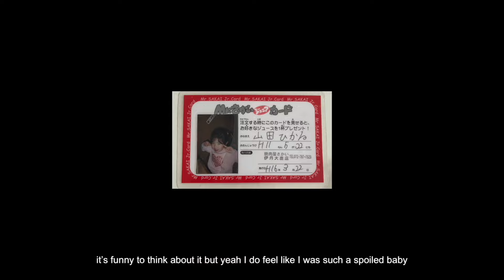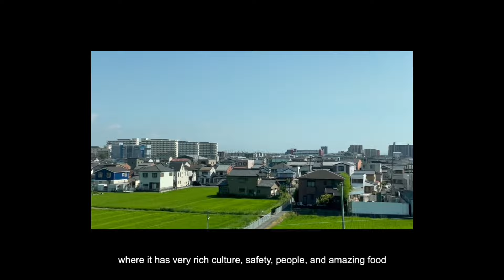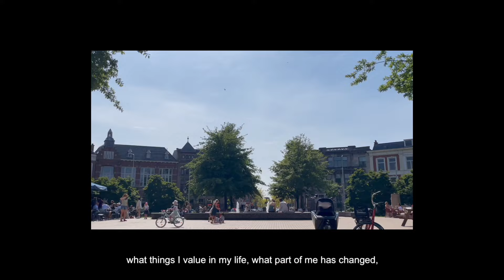spending my birthday abroad...and I got a job !!🤍 | 誕生日の日って変な気分になる、海外での就職決まったよ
hello hello lovely people !! thank you for tuning in and I hope you enjoy this video as much as I enjoyed editing xx
🎧日本語字幕あります；）